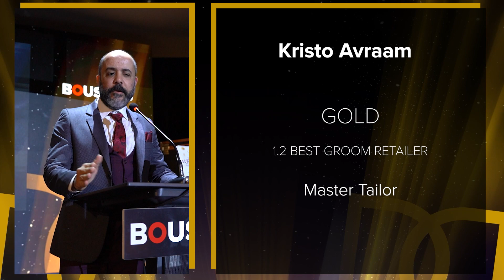Wedding Awards '22 Winner - Kristo Avraam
GOLD (1.2 BEST GROOM RETAILER) Master Tailor